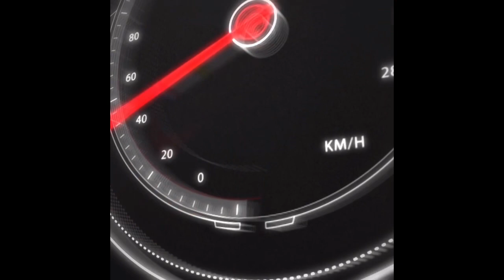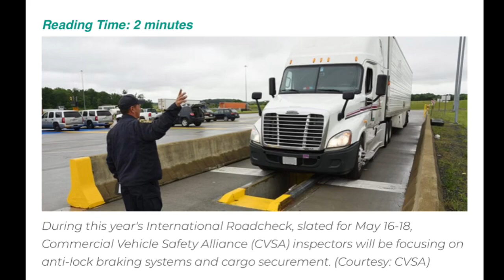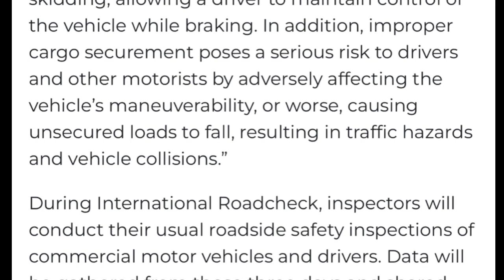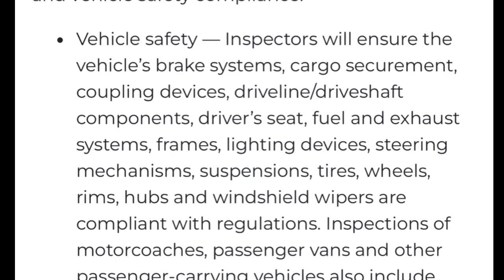Attention truck drivers. Major news. Road Check 2￼023 dates and paying attention on WHAT!!!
Attention truck drivers. Major news. Road Check 2023 dates and paying attention on WHAT!!!

CVSA road check 2023